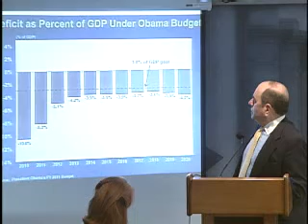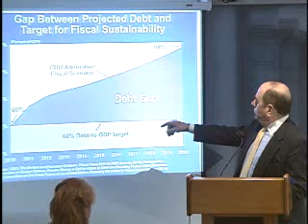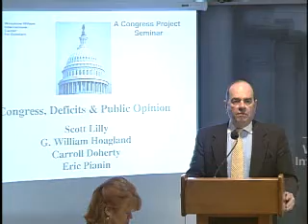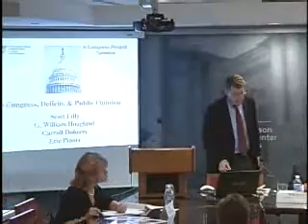Congress, Deficits and Public Opinion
Public concern over rising deficits is growing once again, but the prospects for Congress doing anything about them are negligible absent a major crisis. That was the consensus of a group of experts at a March 15 seminar on "Congress, Deficits and Public Opinion." (ref: CONG 20100315)